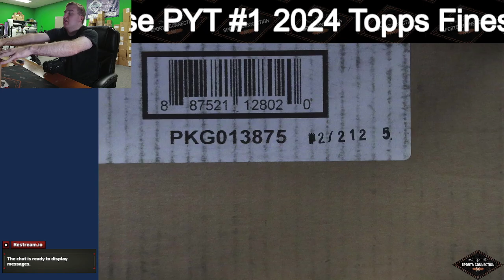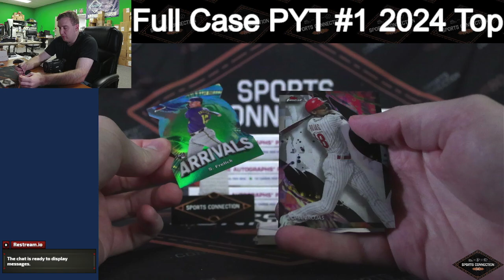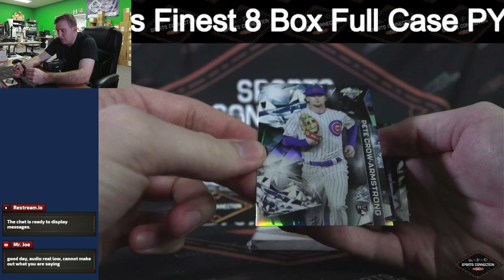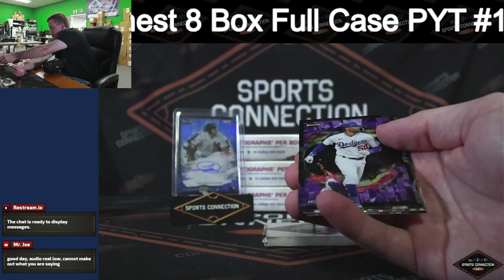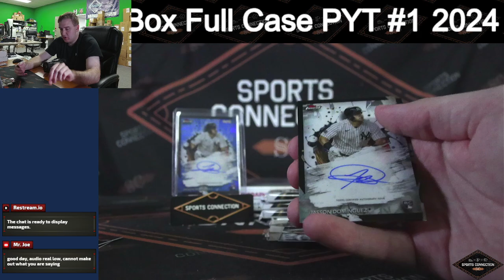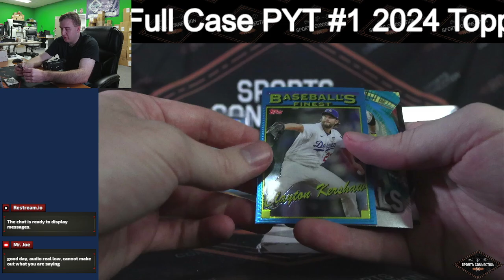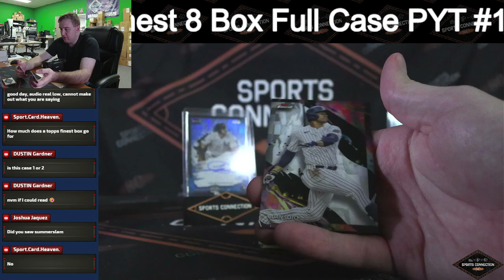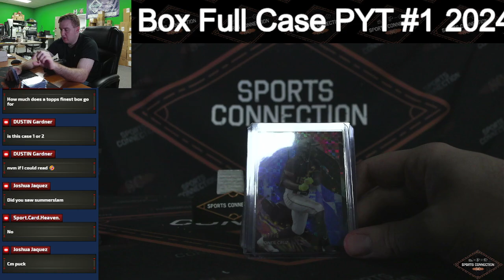2024 Topps Finest Baseball Full 8 Box Case Break #1 PYT